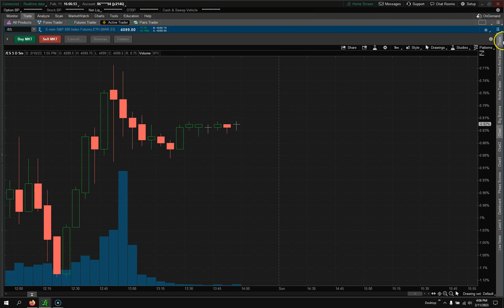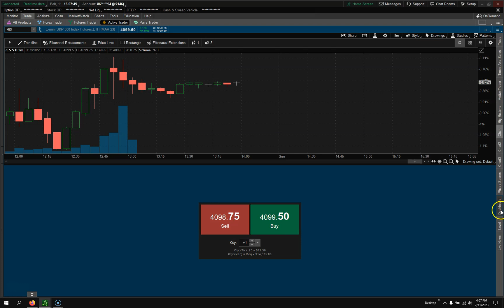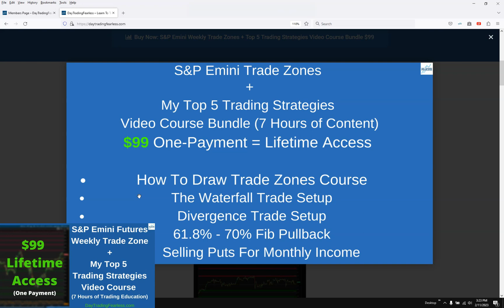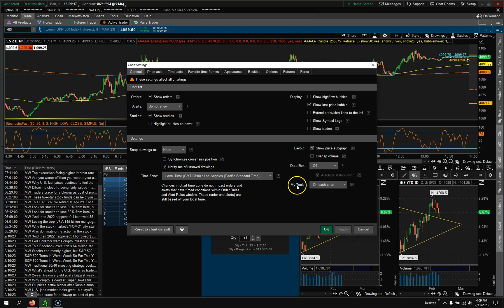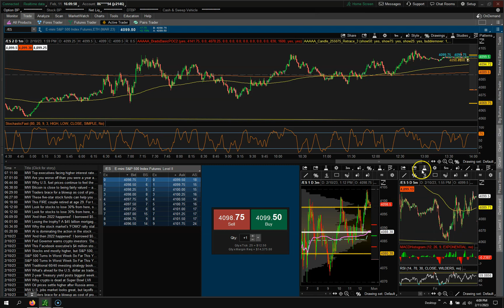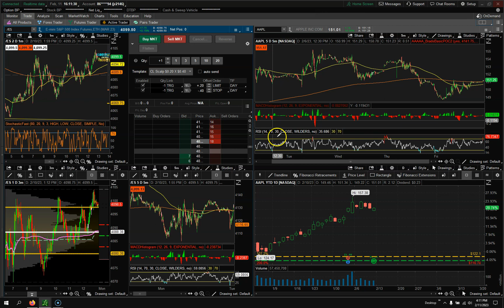Thinkorswim Tutorial: How To Setup "The Active Trader Chart Tab"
In this video I discuss another Thinkorswim Tutorial: How To Setup "The Active Trader Chart Tab".
🔥 MY FAVORITE Day Trading INFO & My Course: 🔥

📚  FAVORITE Day Trading Books:
📕 Trading In The Zone
📒 The Daily Trading Coach
📗 Technical Analysis Masterclass: Master the financial markets

🎥 FAVORITE Camera Gear:
📷 Camera Equipment I Use: DJI Osmo Pocket 3
📷 Lume Cube Adjustable 5ft Tripod